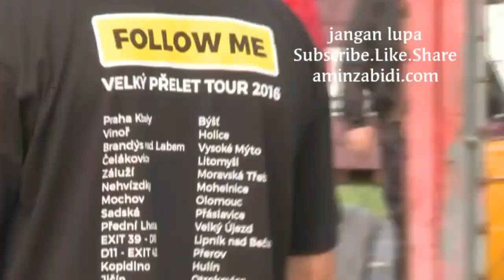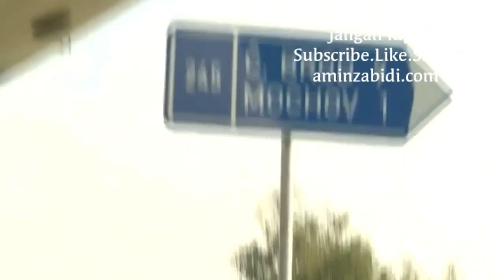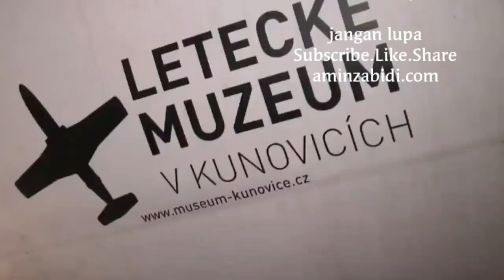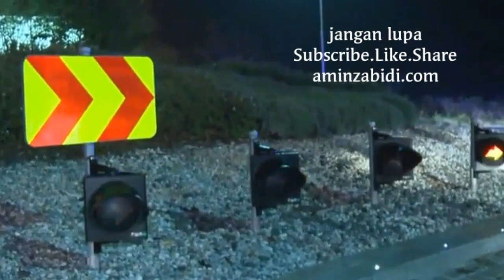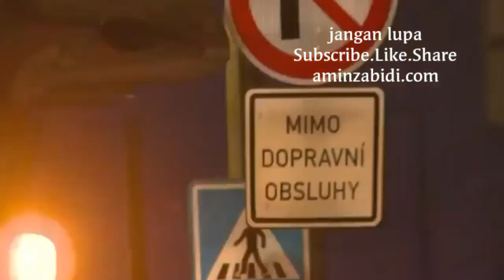Aksi Paling spektakuler.didunia....Pesawat Naik Truk Trailer